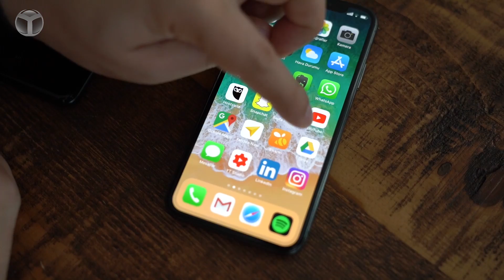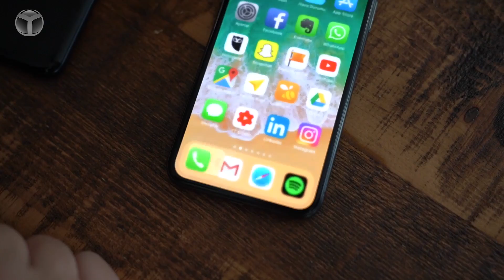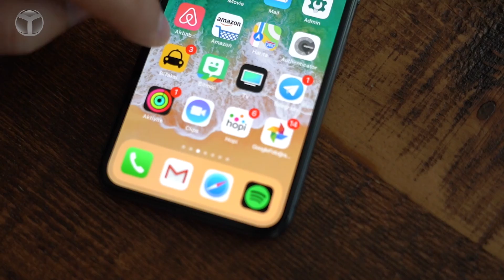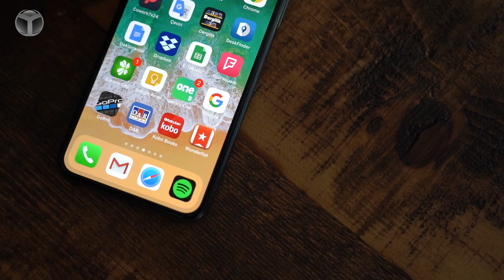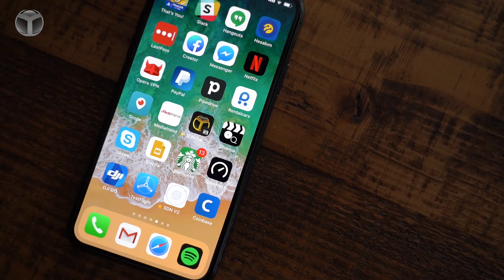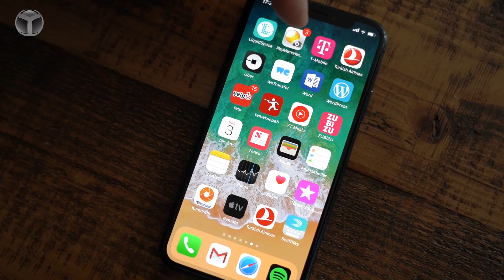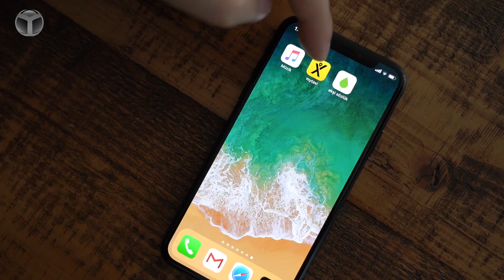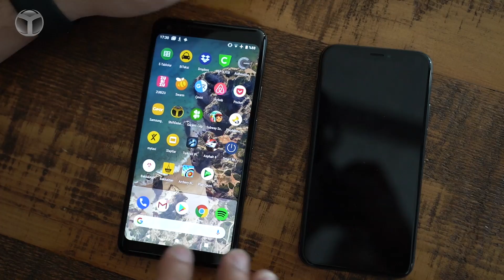Telefonumda ne var? - Hakkı Alkan'ın telefonunu karıştırdık!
SDN ekibi olarak sizden gelen video fikirlerini de değerlendirmeye gayret ediyoruz. Bize en çok sorduğunuz sorulardan biri olan, "Telefonunuzda hangi uygulamaları kullanıyorsunuz?" sorusu bu video ile cevap buluyor. Serimizin ilk konuğu ise iPhone X ve Google Pixel 2 XL kullanan Hakkı Alkan oluyor. Bakalım kendisi hangi uygulamaları kullanıyor?

Hakkı Alkan'ın telefonunda neler var?
Video serimizin ana teması ise oldukça basit. Her hafta ofisten bir arkadaşımızın telefonuna yakından bakıyoruz. Hangi uygulamaları kullanıyor, hangi temalara önem veriyor hep beraber öğreniyoruz. Telefonu düzenli mi, yoksa ne bulduysa aynı klasöre, aynı ekrana mı dolduruyor? İşte tüm bunların cevabı videomuzda! İyi seyirler.

Videoda hem iOS hem de Android tarafında birçok uygulama gösterdik. Peki, siz bunlardan hangilerini kullanıyorsunuz? Cevabınızı yorumlarda yazmayı unutmayın!

:: Serimizde bir sonraki bölümde kimin telefonunu inceleyelim?